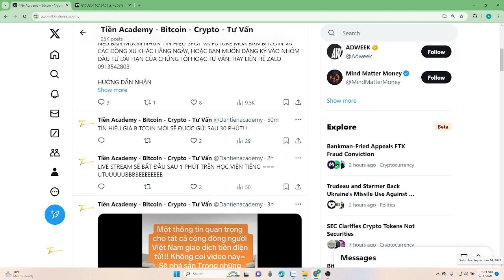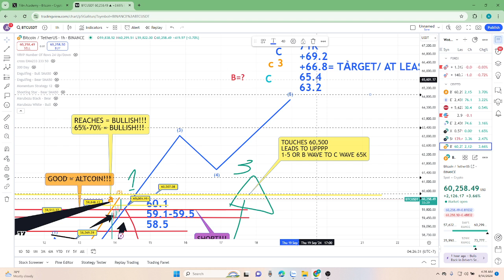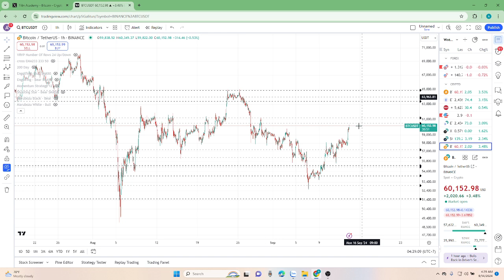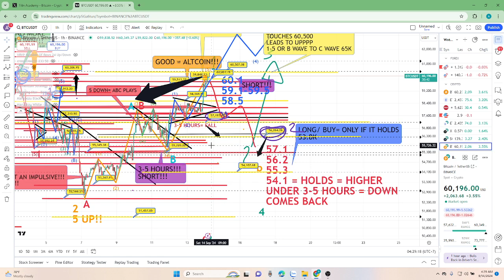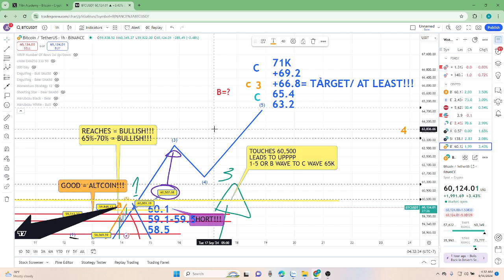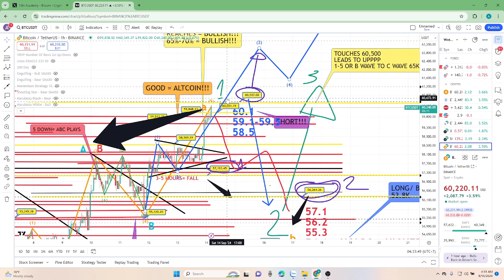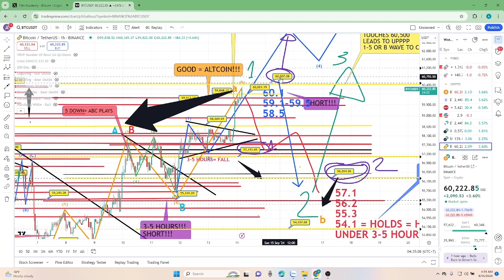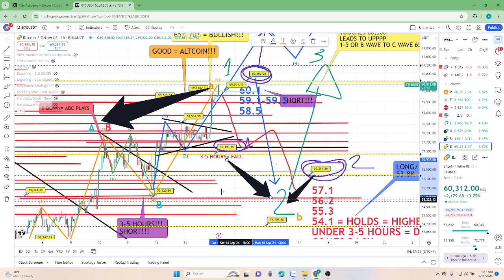VIDEO TÍN HIỆU BITCOIN 4:24 AM, Ngày 14 Tháng 9, 2024